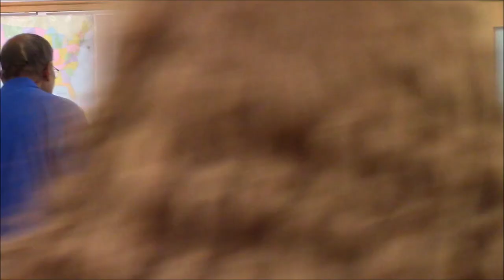Round Two of Public Comments at SD 227 Meeting of Sept 17, 2019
These public comments went on for a while. No one was in favor of the proposed plan to bus students to the now-vacant Lincoln Way